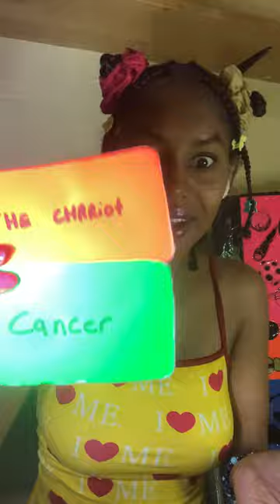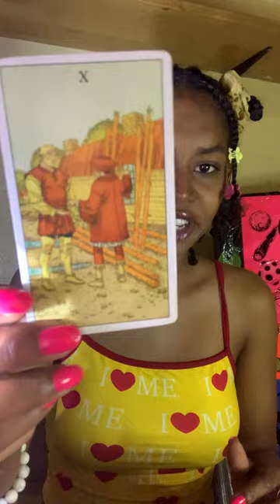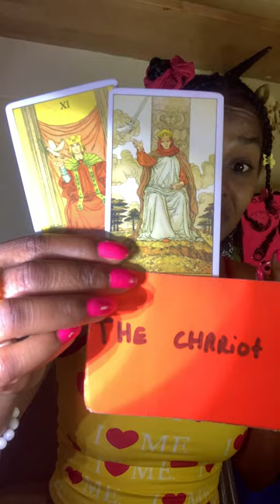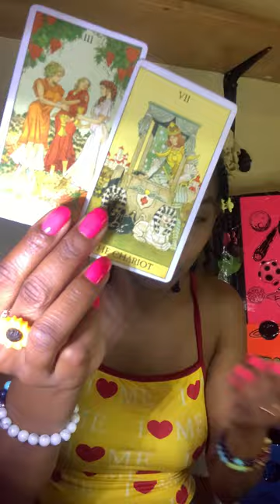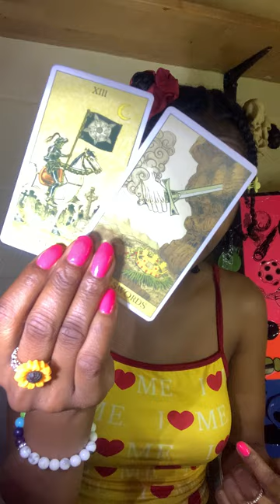SAGITTARIUS ♐ This Is Not A Game Of Power, It's A Game Of Logic.